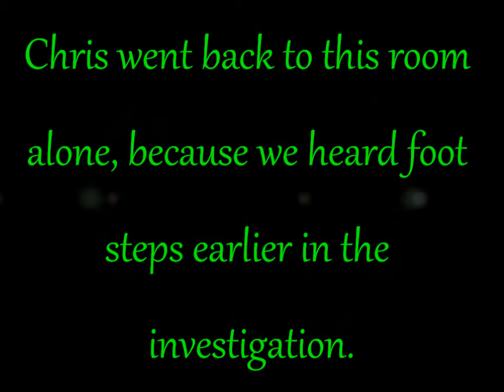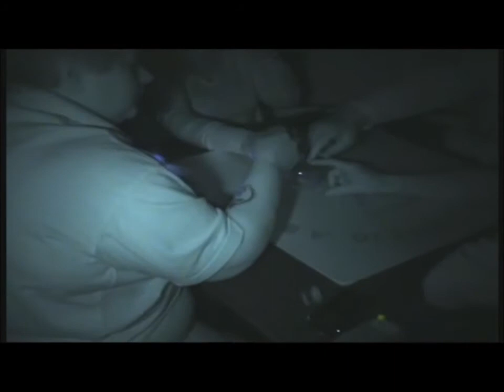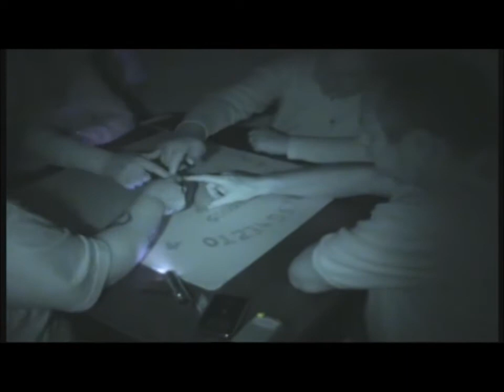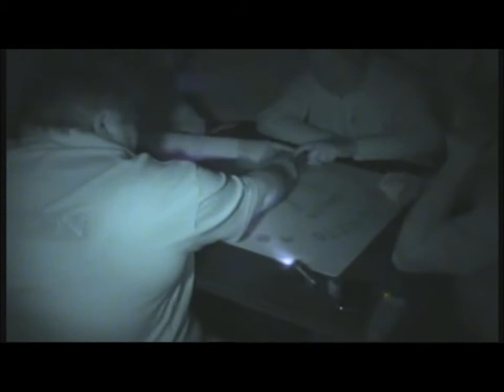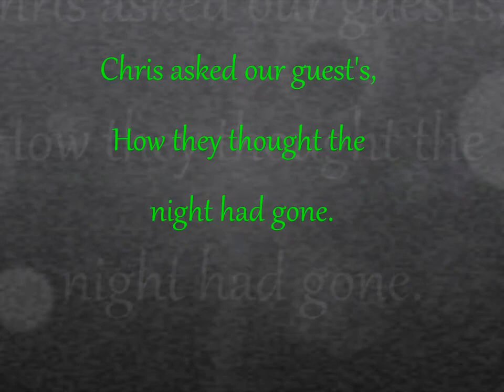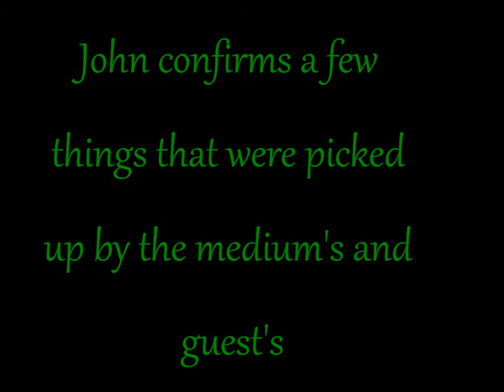Spirits Connect, Investigate Dimbola Lodge I.O.W June 2013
I was asked my Andrew if we was doing a investigation on the island, as he had already booked his tickets to come over to the island with another team but they cancelled at the last moment,,, So spirits connect pulled out all the stops to see if we could find a location for Andrew to do,,, Which we did, and our location was Dimbola lodge in Freshwater the house of Julia Margret Camron..

Sorry that this video is long, but I do feel that these points needed to be in the video.